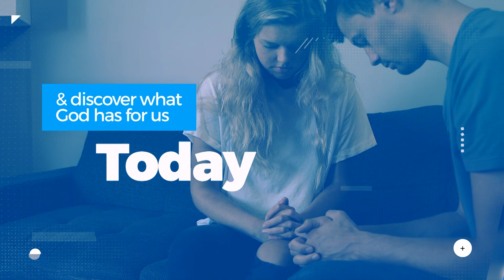Wednesday Night Bible Study May 31, 2023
Wednesday Night Bible Study on May 31, 2023. The study is on the book of Romans 14:14-23 with Pastor Jeff Blagg.
Worship: House Of The Lord, Stand In Your Love, Goodness Of God